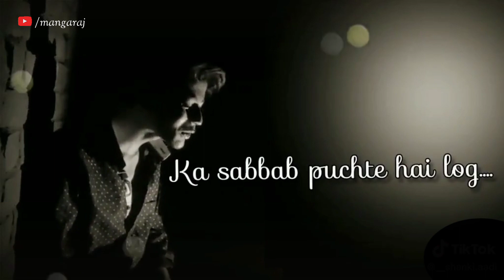💔New Love Sad Hindi Ringtone😭Ringtone, Ringtone Song, New Ringtone 2020😍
❤fabulous Tik tok Ringtone Best Romantic Ringtones | hindi ringtone sad song Bollywood |ringtones Best Romantic Ringtones,
 New Hindi Music Ringtone 2020#Punjabi#Ringtone | Love Ringtone | mp3 Mobile